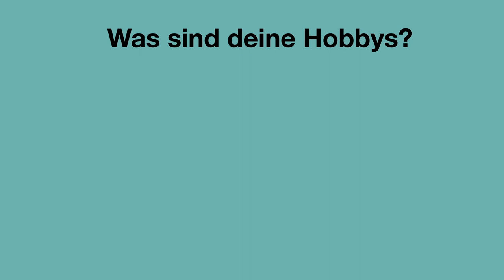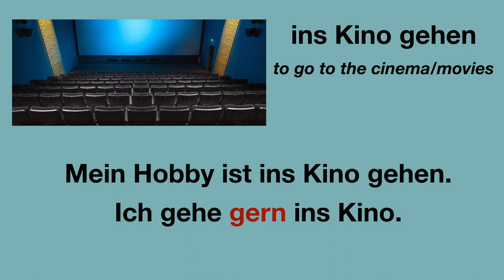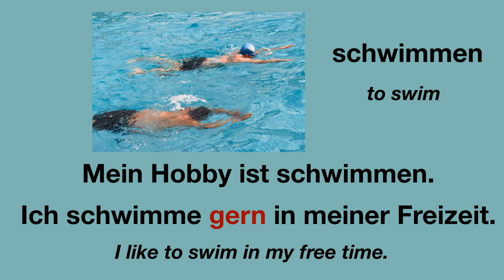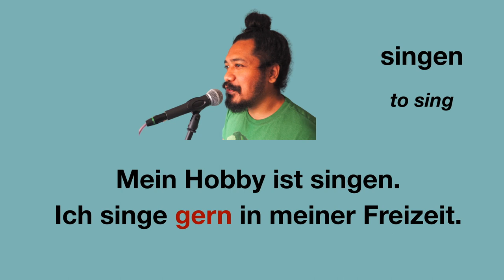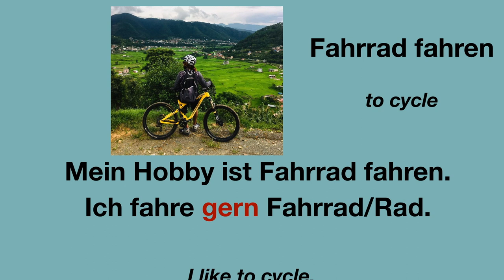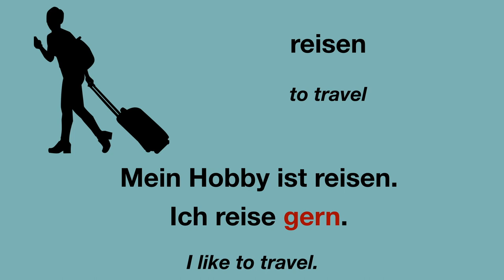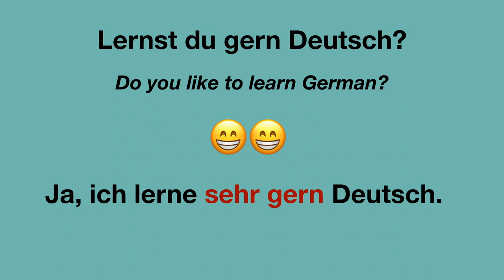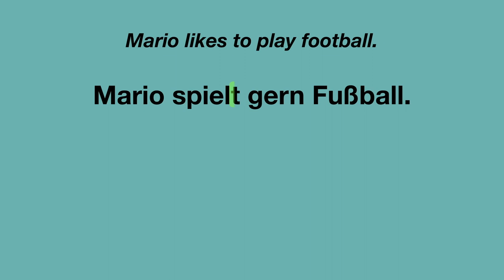A1- German lesson 21 | Basic German verbs and sentences to talk about hobbies, interests / free time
Willkommen zurück! ( Welcome back!)
This is the 21st video of my A1- course and in this video you will learn some basic German verbs and sentences to talk about hobbies, interests and free time. Besides that you also learn how to say what you like to do and what you don't like to do. You will learn two important words "gern" and "nicht gern".
Slowly we are diving into German grammar. I hope that you watch the video till the end. Most of times towards the end I put a small exercise or a quiz with an explanation.
I would recommend you to watch my previous videos too, since I have made the videos in a particular order.
If you have not watched my previous videos, here is the link to the very first video
I promise you there are many more videos awaiting you :)
Bis bald! ( see you soon)

There I post some exercises, photos, quiz links and other fun stuff.